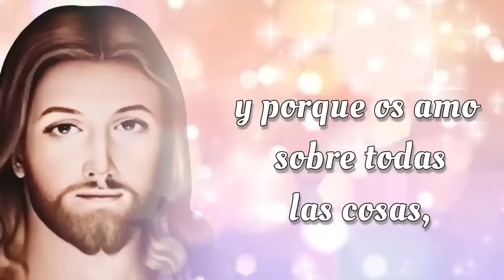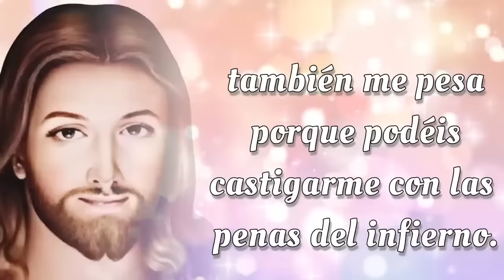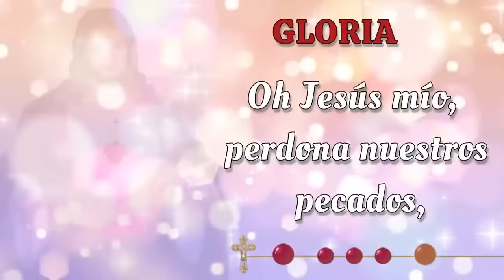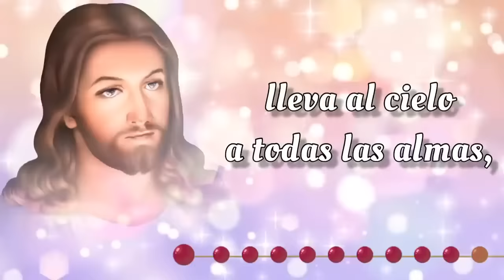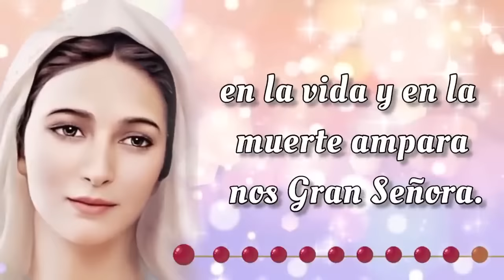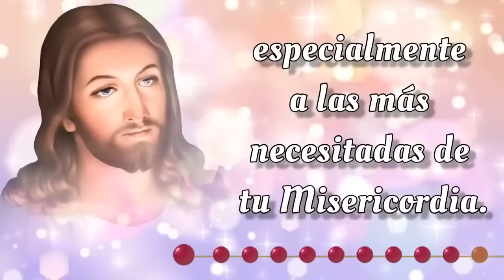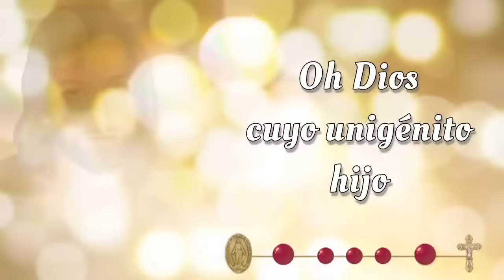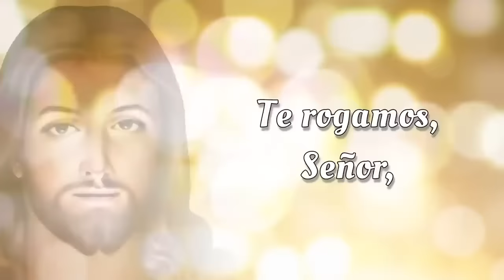SANTO ROSARIO CORTO 🌟 Lunes 26 de Agosto 2024 🌟 Misterios Gozoso 🌟 Rosario de Hoy 🌹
SANTO ROSARIO CORTO 🌟 Lunes 26 de Agosto 2024 🌟 Misterios Gozosos 🌟 Rosario de Hoy🌹

Bienvenidos al SANTO ROSARIO del Lunes 26 de Agosto 2024. En el Rosario de Hoy vamos a meditar los Misterios Gozosos y rezar el Rosario a la Virgen María 🙏✨

00:00 - Introducción  📿🌟
00:46 - Acto de Contrición 🙏
01:23 - Credo de los Apóstoles 🙏
02:28 - Primer Misterio 👼 La anunciación del Ángel Gabriel a María.
06:44 - Segundo Misterio 🤰 La Visitación de Nuestra Señora a su prima Isabel.
11:01 - Tercer Misterio 👶 El Nacimiento de Nuestro Señor.
15:16 - Cuarto Misterio 🏛️ La presentación de Nuestro Señor en el Templo.
19:32 - Quinto Misterio ✝️ El Niño Jesús perdido y hallado en el Templo.
23:48 - Salve Regina
24:31 - Conclusión 📿